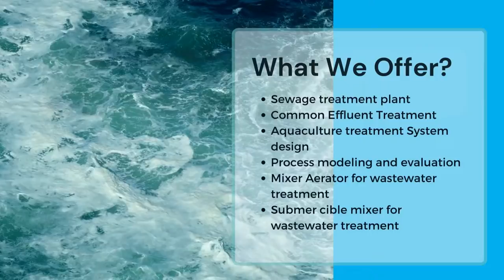Welcome to Watermatrix Water Matrix Technologies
We, Water Matrix Technologies FZE have pleasure in introducing us, as a team of environmental engineers specializing in supplying of WATER & WASTEWATER Equipment for the region of Middle East.

The company’s product line includes ASP Process, MBR Process, Package Treatment plants etc. The company has more than 1000 units installed all over the world.

We, Water Matrix Technologies FZE also offer innovative solutions involving advanced technologies for monitoring of drinking water, industrial wastewater and sewage. To teamwork with clients, tailoring every project to their needs and making sure our clients are totally satisfied with our services is vital in all we do.